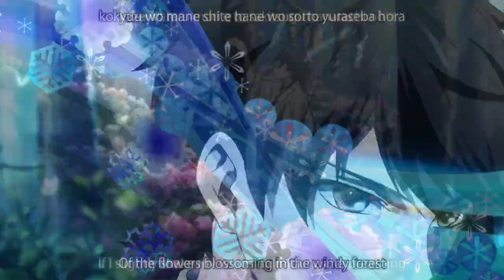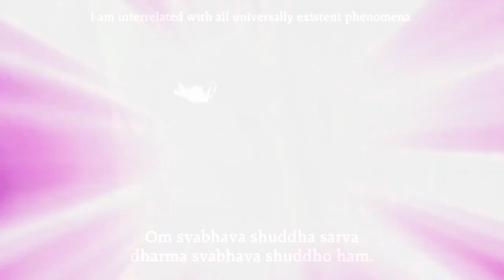{[Cold Skin]} ~ Miyuki x Izumiko AMV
Hey everyone! Here is a vid for the cute little series Red Data Girl, I hope you enjoy!

Song: Cold Skin ft. Echos by Seven Lions (MitiS Remix)
Anime: Red Data Girl